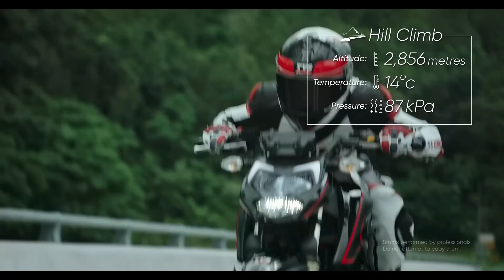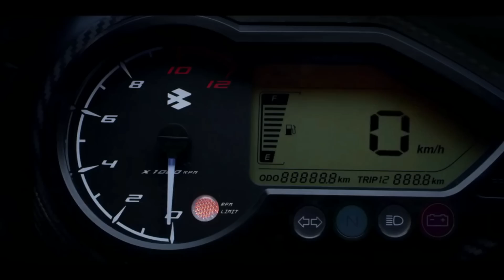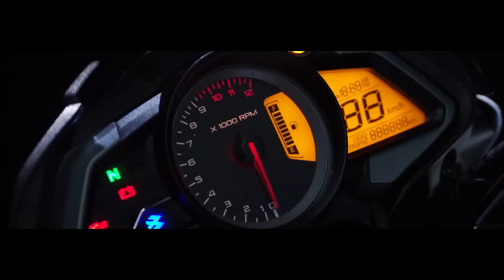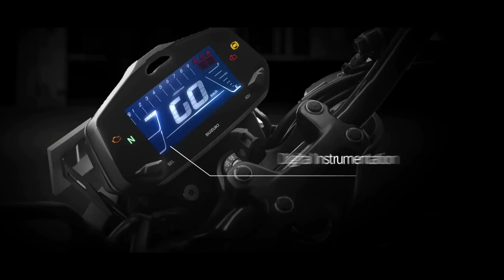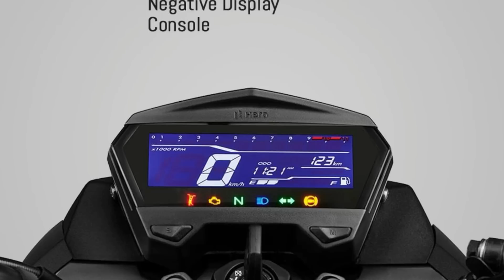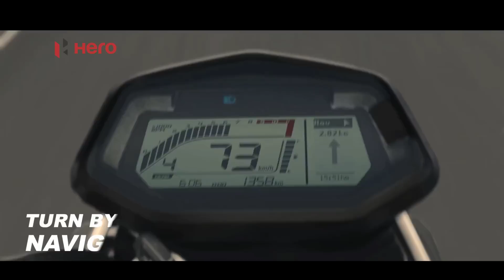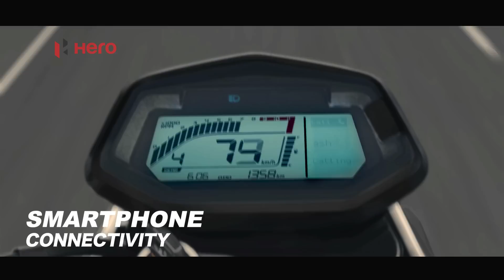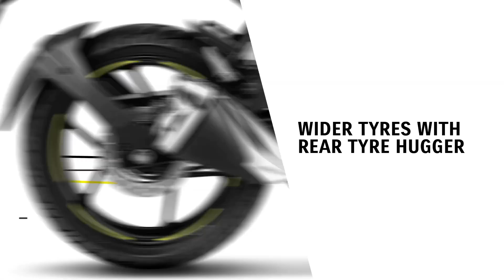Top 10 Best Bikes Under 1.50 Lakh On-Road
Helmet - SMK